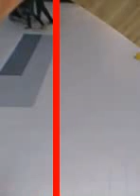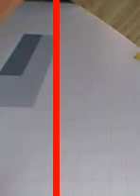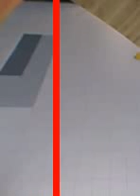video-labeler_videos_20160615_18680